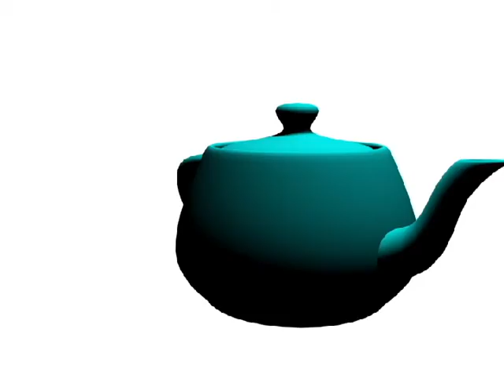3ds max teapot disperces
A teapot disappearing video created in 3ds max